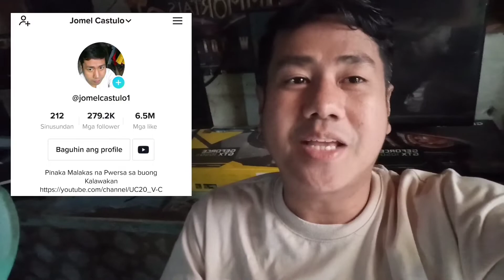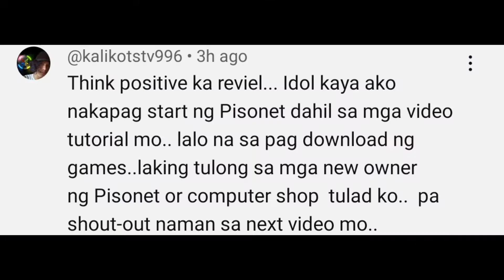GAMEPLAY God of War (LIGHT) ON PC OR LAPTOP